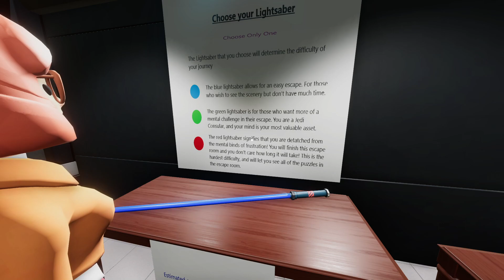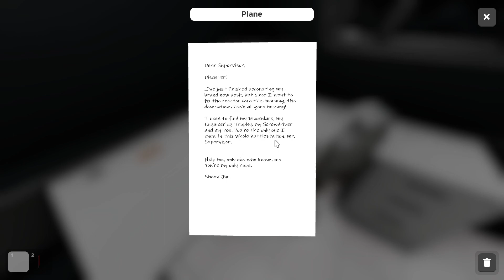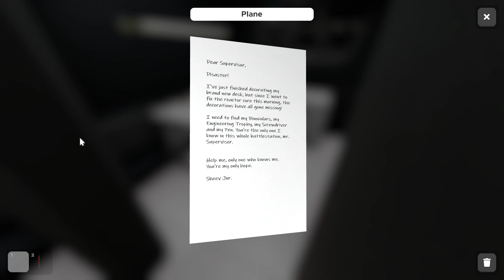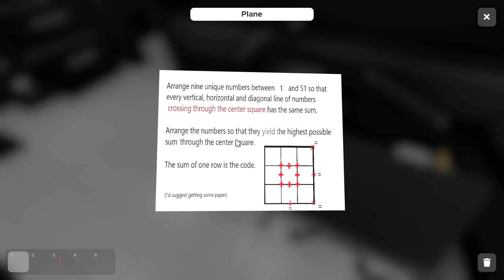Vader's Castle - Escape Simulator Co-op #25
Streamed on April 28.

We attempt a math-heavy Death Star map, then instead go straight to the source.

Let's escape from rooms! Why were we locked in there? Who knows?